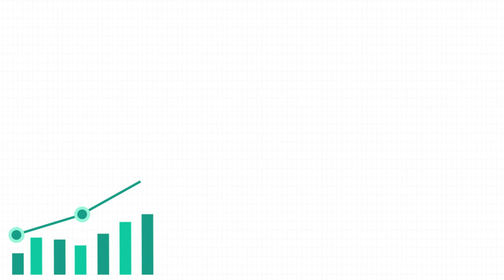M te konn poze kesyon sa tou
ou pral konnen koman yo fe papye ijyenik (papier hygienique)
ki teknik yo itilize,ak kisa yo fel.
pa bliye abone siw poko fe sa.